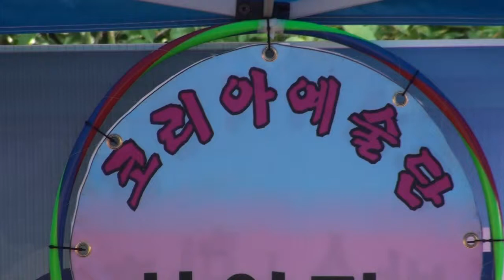가수 양희리 - ? / 코리아 예술단 (인천시 서구 가정동 청양골) 야유회 2015.7.19